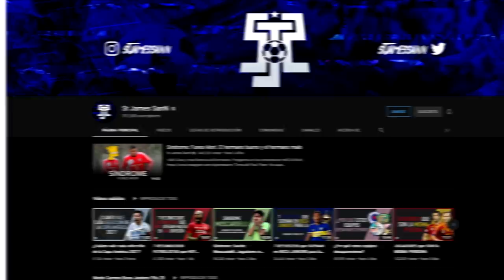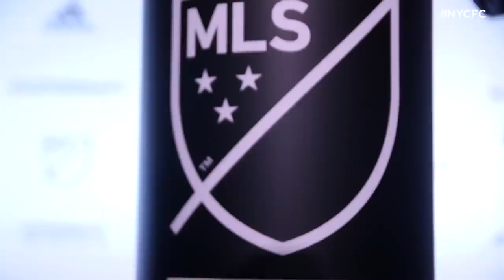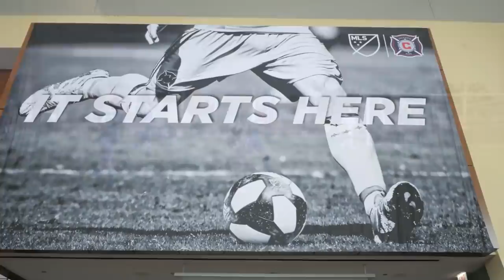¿Qué es el Superdraft de la MLS? | ¿Qué jugadores salieron de allí?